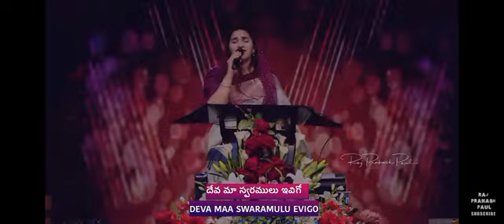deva song by jessypaul